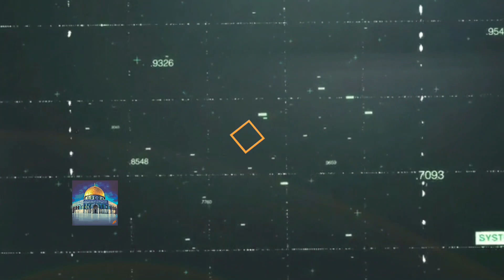সূরা মুলক এর স্বর্গীয় তিলাওয়াতে আত্মাকে প্রশান্ত করুন | Surah Mulk Recited by Omar Hisham Al Arabi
সূরা মুলক এর স্বর্গীয় তিলাওয়াতে আত্মাকে প্রশান্ত করুন
 Surah Mulk Recited by Omar Hisham Al Arabi
অন্তর জুড়ানো কণ্ঠে সূরা হুমাযাহ এর তিলাওয়াত Surah mulk Heart touching Recitation and Visualization of The Holy Quran